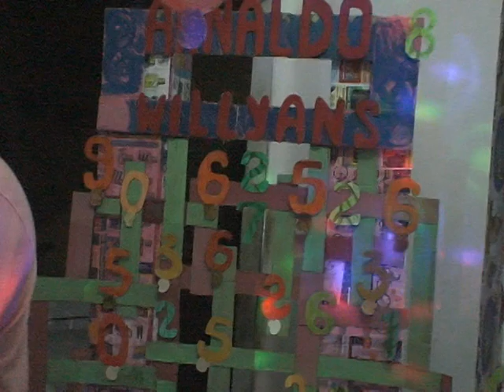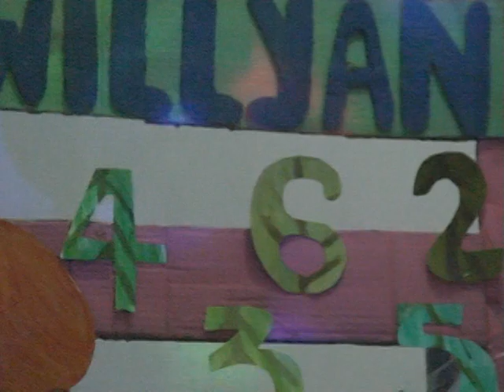Menina veneno Arnaldo Williams 30 de março de 2021